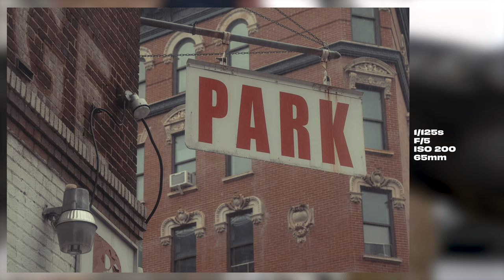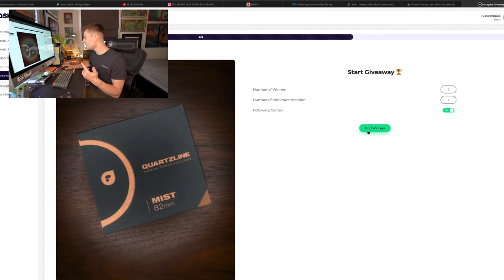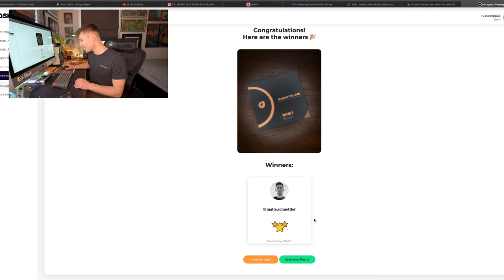40 Minutes of Rainy NYC Street Photography // PLUS 5k Giveaway WINNER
MY GEAR:
SONY A7III
SONY 14 F/1.8 GM
SONY 70-200 F/2.8 GM II
SIGMA 24-70 F/2.8 ART
SIGMA 85 F/1.4 ART
POLAR PRO 2-5 STOP MIST II FILTER
POLAR PRO 1/4 MIST FILTER
BREVITE PHOTO BAG
GEEKOTO CARBON TRIPOD
3 LEGGED THING L BRACKET
PGUK WRIST STRAP (pguk can be found on Etsy)